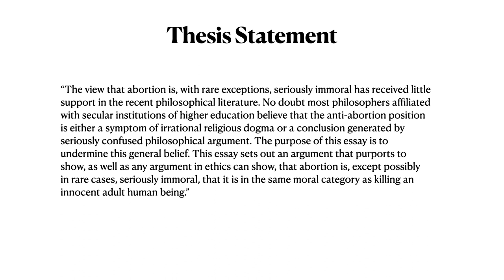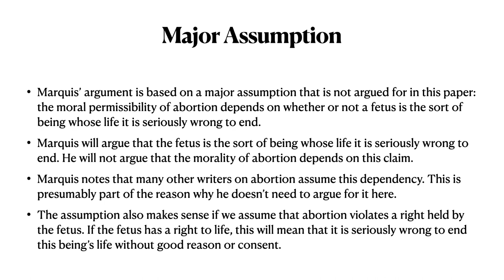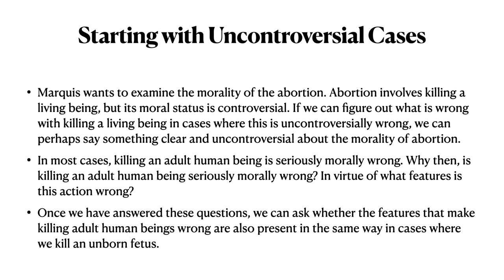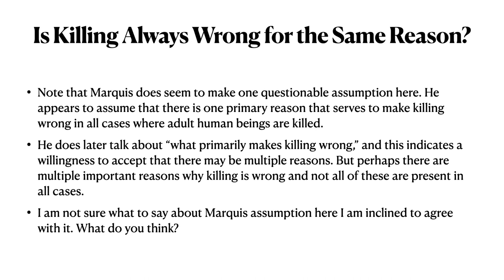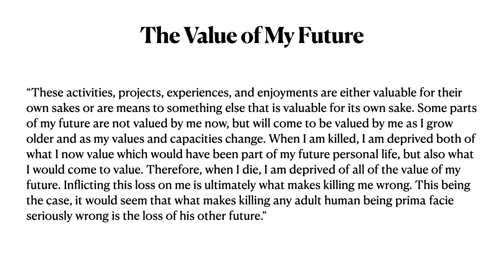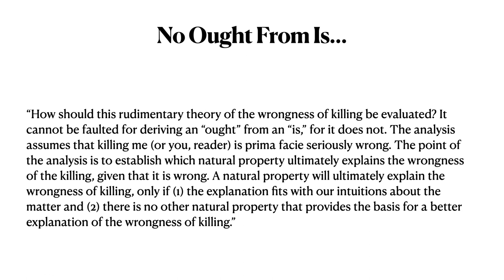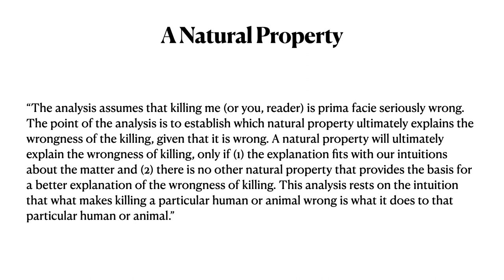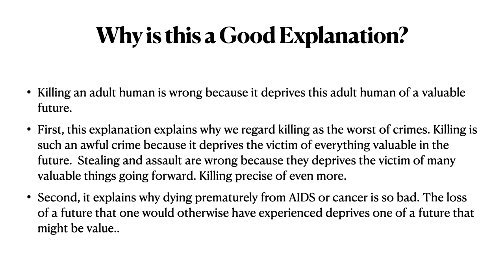155A: Medical Ethics. Lecture Two